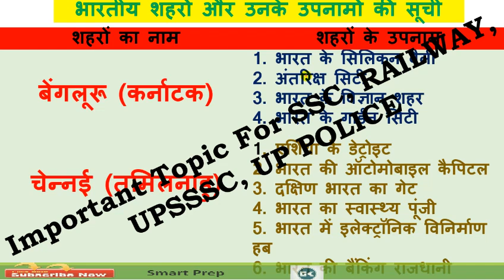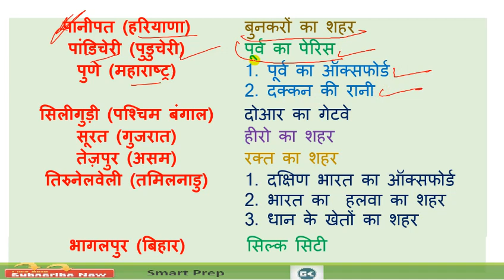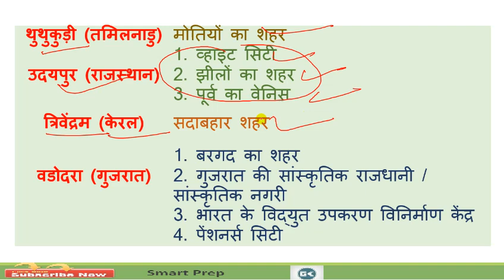प्रमुख शहर और उनके उपनाम Most important for SSC, RAILWAY, UPSSSC, UP POLICE AND OTHER EXAM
उत्तर प्रदेश से सम्बंधित सभी प्रश्न जो विभिन्न परीक्षाओं में पूछे जाते हैं For SSC, RAILWAY, UPSSSC VDO, PART 3

उत्तर प्रदेश से सम्बंधित सभी प्रश्न जो विभिन्न परीक्षाओं में पूछे जाते हैं For SSC, RAILWAY, UPSSSC VDO, PART 2
उत्तर प्रदेश से सम्बंधित सभी प्रश्न जो विभिन्न परीक्षाओं में पूछे जाते हैं For SSC, RAILWAY, UPSSSC VDO, PART 1